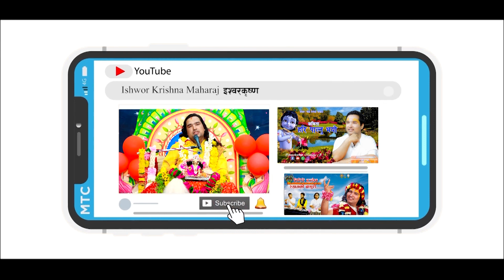कस्तो परिवारमा कहिल्यै गरिवी आउदैन || By Ishwor Krishna Maharaj Ji